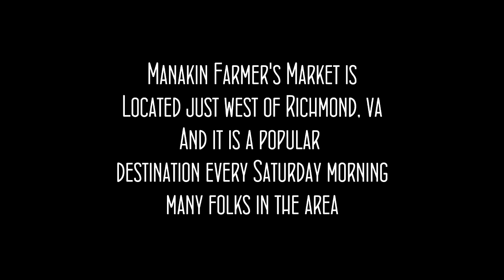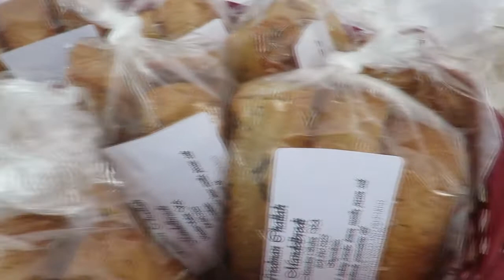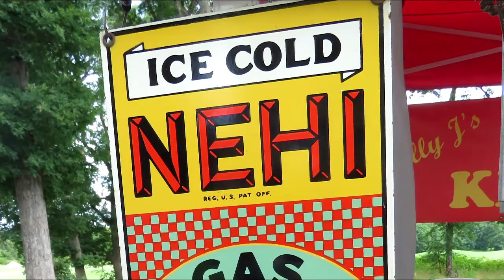Manakin Farmers Market - August 8 2015- Vendors and Activities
Here's a great market to check out, located west of Richmond in Manakin, Virginia. It's open from 9 to 1 PM every Saturday from May to October, and features local farmers, and crafts of all types. On this day there was a electronics recycling truck, along with a shredder, and people were dropping off computers and other electronics. There was live music and a children's area, and dozens of vendors displaying their wares. Video by Brooke Saunders and BroadcastRVA